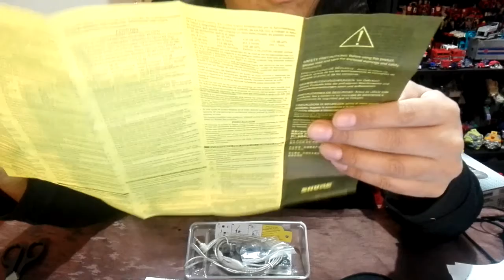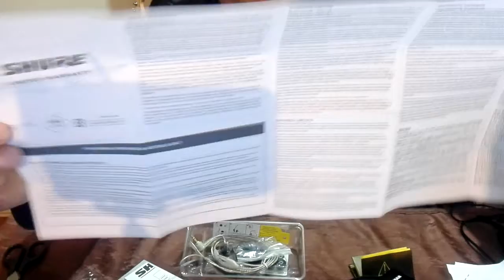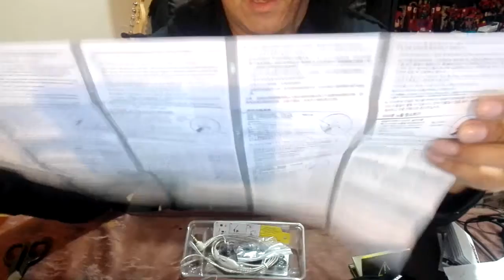Amöniacö - Unboxing Shure SE215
Acompáñanos en esta aventura del unboxing. En este episodio descubre junto a nosotros los espectaculares monitores Shure SE 215.